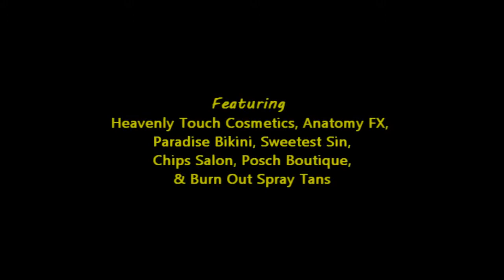Spring Fling Fashion Show NJ 2011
This is Revenge Fashion Magazine, fashion for all humankind.

Revenge Fashion Magazine
Fashion for all humankind